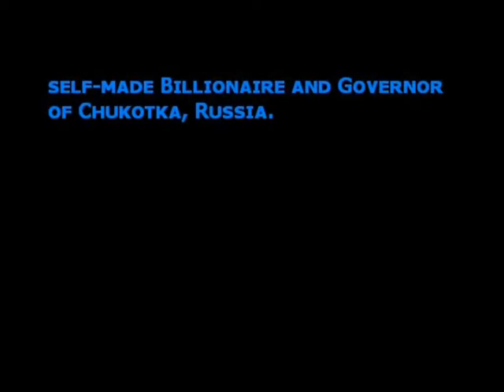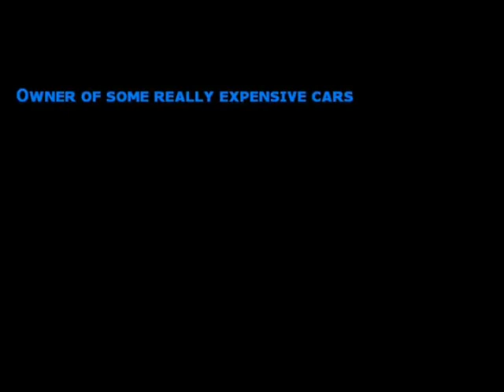Roman Abramovich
made by Jan Schrader